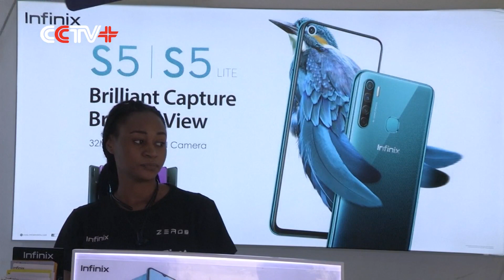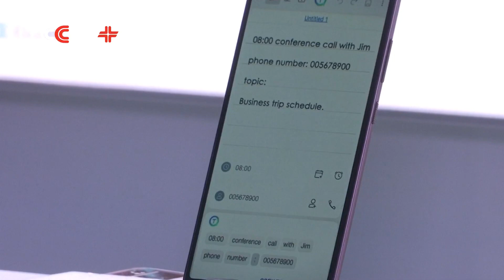Nigeria tops smartphone shipment into Africa